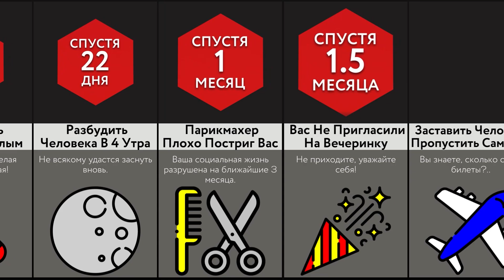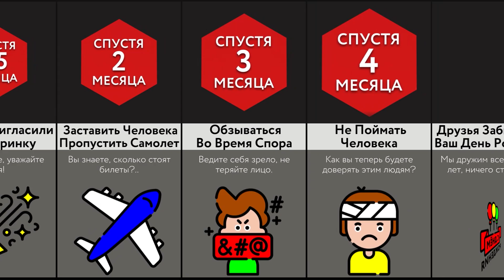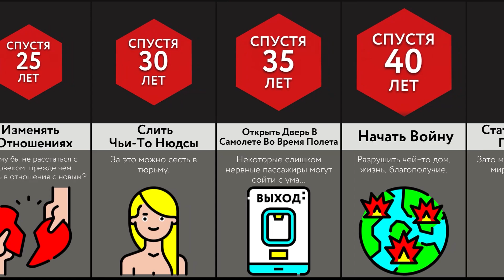Это Нельзя Простить!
В этом видео-сравнении мы покажем вам поступки, которые сложнее всего простить! Посмотрите его, чтобы узнать больше и расширить кругозор!